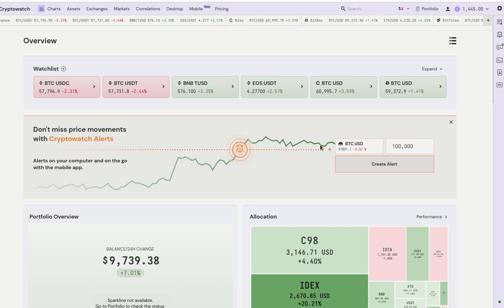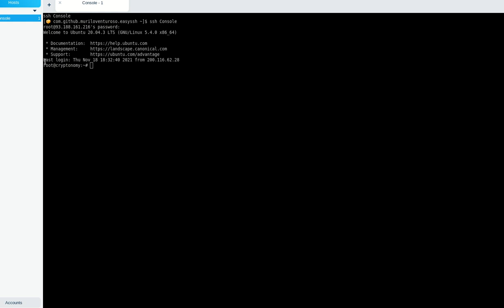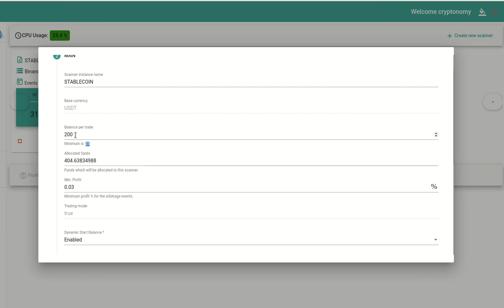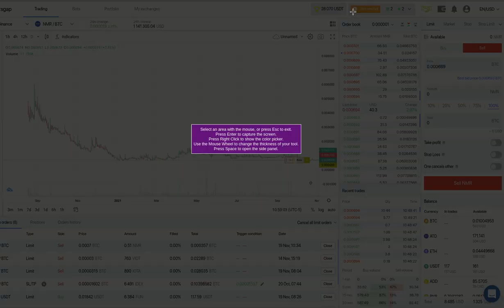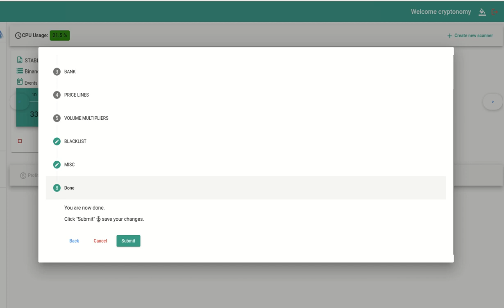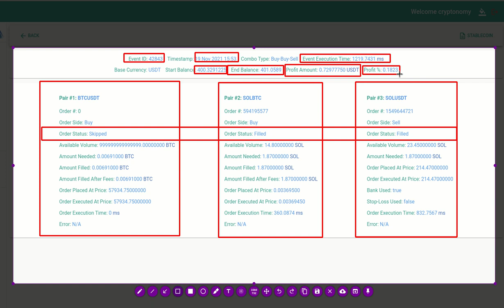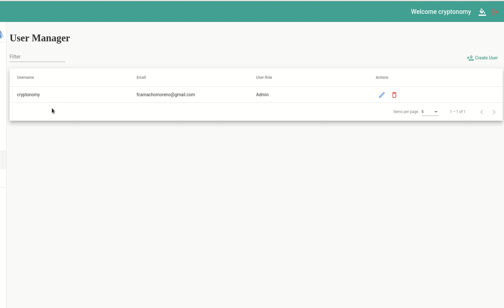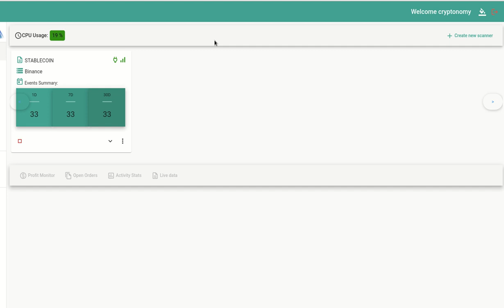𝗔𝗥𝗕𝗜𝗕𝗢𝗧, 𝗽𝗮𝗿𝗮 𝗰𝗿𝘆𝗽𝘁𝗼 𝗮𝗿𝗯𝗶𝘁𝗿𝗮𝗴𝗲, COMO SE CONFIGURA Y COMO FUNCIONA.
Hola a tod@s, Bienvenidos a esta entrega de su canal cryptonomy en el que abordaremos el uso del 𝗔𝗥𝗕𝗜𝗕𝗢𝗧, 𝗽𝗮𝗿𝗮 𝗰𝗿𝘆𝗽𝘁𝗼 𝗮𝗿𝗯𝗶𝘁𝗿𝗮𝗴𝗲, dentro de los Exchanges de BINANCE, POLONIEX, OKEX y YOBI.

✦  !𝗤𝘂𝗶𝗲𝗿𝗲𝘀 𝗶𝗻𝘃𝗶𝘁𝗮𝗿𝗺𝗲 𝗮 𝘂𝗻 𝗰𝗮𝗳𝗲!
🔑 ₿𝗜𝗧𝗖𝗢𝗜𝗡: 17B58WsPdg2k9nwTWN1gcTy9tquwej7Gve
🔑 𝗘𝗧𝗛𝗘𝗥𝗘𝗨𝗠
𝗘𝗥𝗖𝟮𝟬: 0x17d1dcc02ae89167de3bebd2821af1989f06a9f1